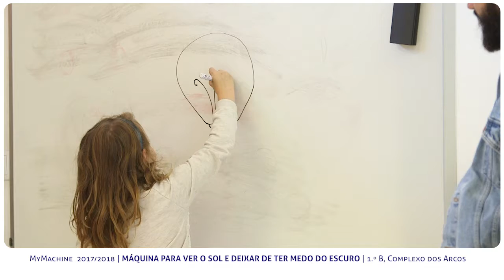Máquina para Ver o Sol e Não ter Medo do Escuro • MyMachine 2017-2018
Projeto MyMachine Óbidos com uma "Máquina para ver o Sol e Não ter Medo do Escuro", projeto da Turma do 1.º B do Complexo Escolar dos Arcos. Escolas de Óbidos, ano letivo 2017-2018.